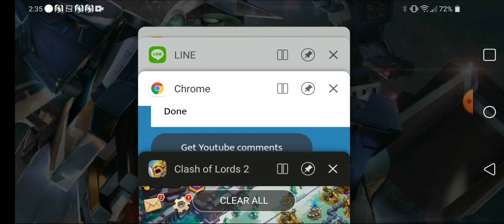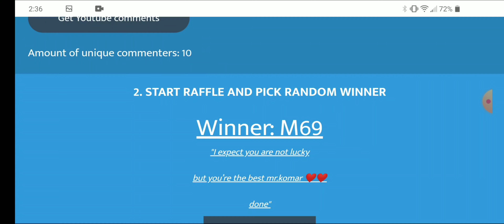Lordlympia Wager Results + GiveAway Winner - Clash Of Lords 2 -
New To Clash Of Lords 2 use my code to get some free jewels: 81862620

Download line app and add GamingKurd to get invite to the clash of lords 2 group. Lots of high level players in ready to help you and it will be a blast to have you.